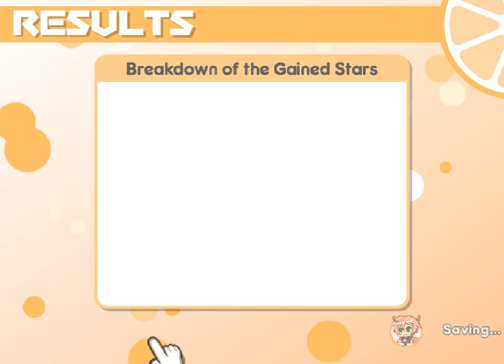Tomato & Mimyuu | online PC Steam battle | 100% Orange Juice!~ 2024 01 20 15 14 39